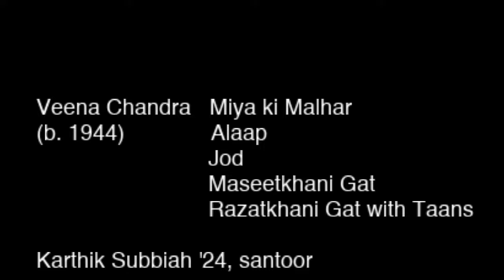Copy of Williams Music Livestream Recital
Talented Williams music students present solo and group works